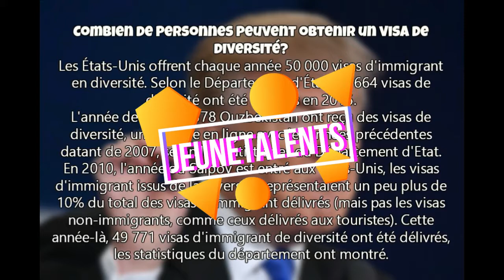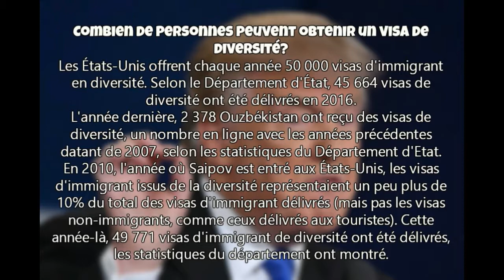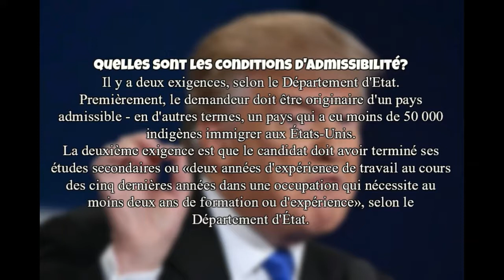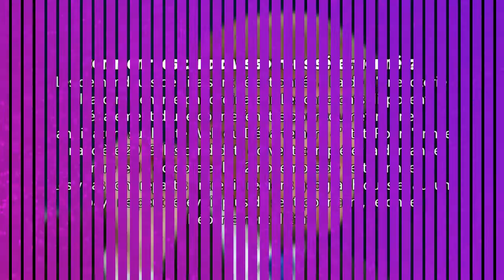Donald Trump mPromets de cesser le Programme de la DV Lottery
Il Promets de supprime la DV Lottery en son entier sur a un incident qualifier de terroriste  et tout le monde devient automatiquement terroristes